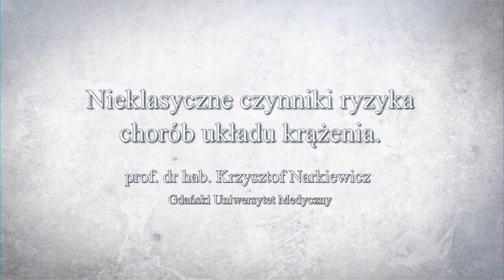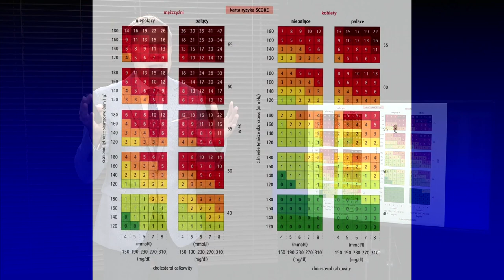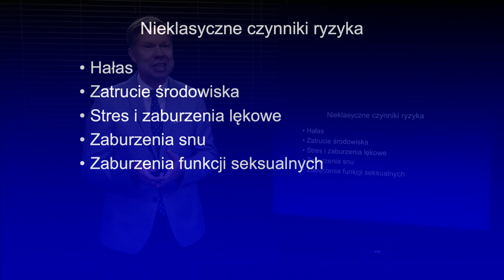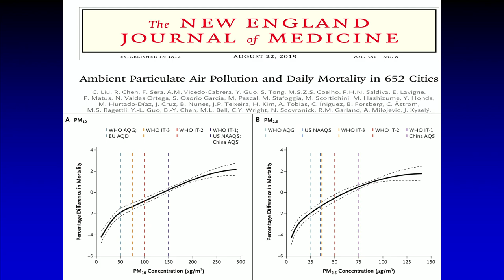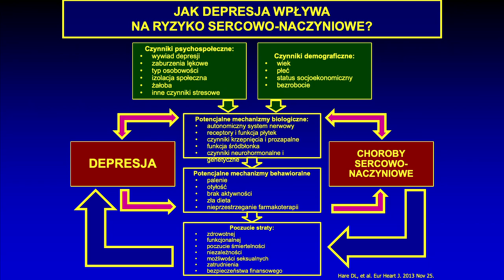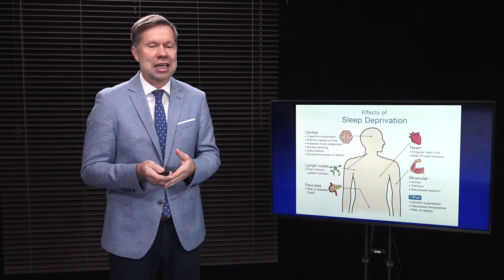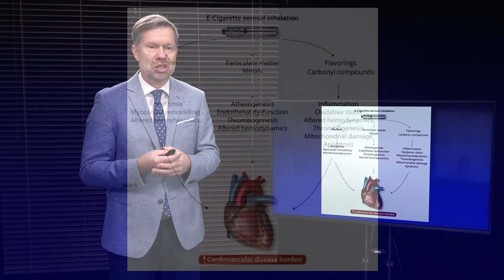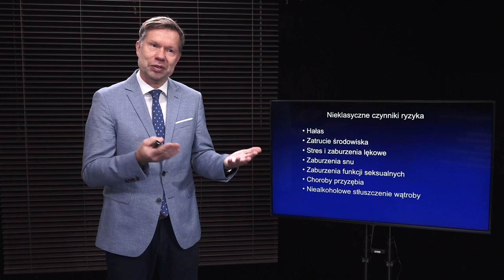Wszechnica PAN - prof. dr hab. Krzysztof Narkiewicz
Wszechnica PAN - wykłady POLSKIEJ AKADEMII NAUK Oddział w Gdańsku 2020 r.: "Zdrowie człowieka – nieoczywiste dane"

1. "Nieklasyczne czynniki ryzyka chorób układu krążenia" - prof. dr hab. n. med. Krzysztof Narkiewicz, członek PAN - Gdański Uniwersytet Medyczny.

2. "Od zapomnienia do leczenia, czyli jak fibryle amyloidowe wpływają na zdrowie człowieka" - dr hab. Sylwia Rodziewicz - Motowidło, prof. UG - Wydział Chemii, Uniwersytet Gdański.

3. "Czy wygramy walkę z rakiem? Moja wizja przyszłości onkologii" - prof. dr hab. n. med. Jacek Jassem - Gdański Uniwersytet Medyczny.

4. "Zastosowanie nowych technologii w hodowli roślin - rośliny ulepszone genetycznie" - prof. dr hab. Ewa Łojkowska - Międzyuczelniany Wydział Biotechnologii UG i GUMed w Gdańsku.